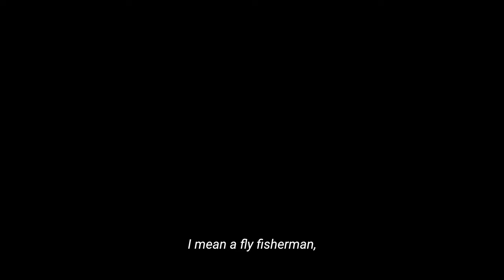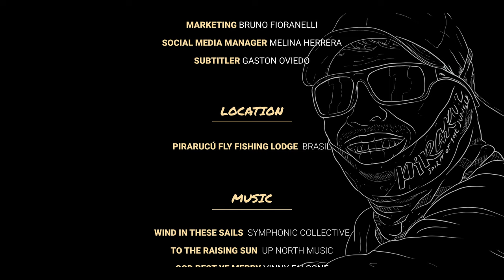ARAPAIMA - A Fly Fishing Short Film (4K)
"The Arapaima is one of the fish I always wanted to fish as a kid. I'm talking about when I was 12 or 14 years old. It was one of my dream fish, of a lifetime, to be able to catch one... at least one." (Milton Gareca)

"I believe that every fisherman in the world, I mean a fly fisherman, wants to come and fish it once in his life..." (Lucas De Zan)

"Because it's a legendary fish and every fisherman since childhood has that dream of coming here and be able to fish it." (Guilherme Manzione)

Pirarucu project was based as a long-term environmental and social project which supports the preservation of the Arapaima and fish species inside Mamirauá Reserve and all local communities there by improving their quality of life. The local association are the managers and participate in all aspects of this world class fishing project.

Featuring: Milton Gareca, Lucas De Zan, Guilherme Manzione, Roni Neves Cordeiro, Benjamin Gareca.

Location: Mamirauá Reserve, Brazil | Pirarucú Fly Fishing.

Directed and Edited: Pablo Sureda

Photographer: Jonathan Fernandez

Music by: Wind In These Sails (Symphonic Collective) - To The Raising Sun (Up North Music) - God Rest Ye Merry (Vinny Falcone) - Bahia Samba (Soul Driver)

Produced by NOVE Outdoors.